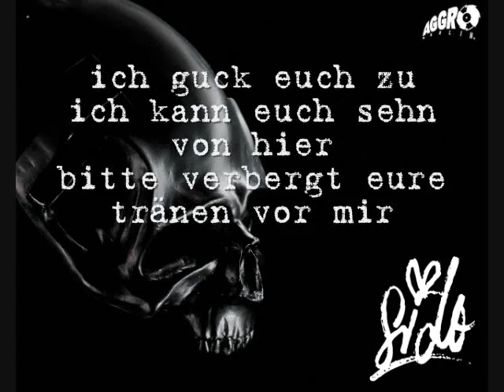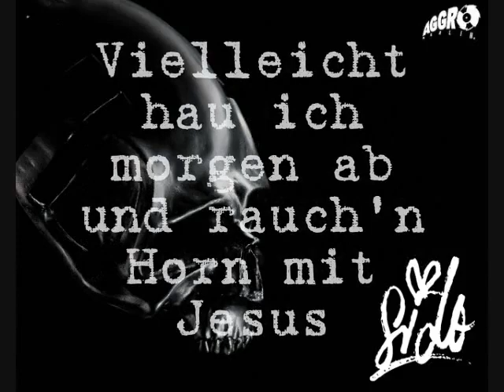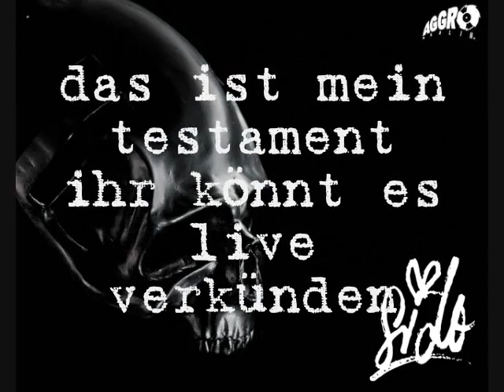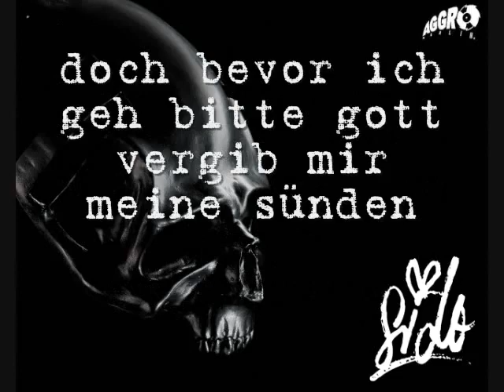Sido Mein Testament lyrics